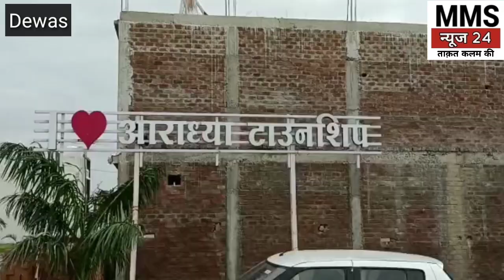आराध्या टाउनशिप, मेडकी रोड चाणक्यपुरी के पास, देवास (म. प्र.)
अपनी खुशियां है यहांअपनी है जमी अपना आसमां...